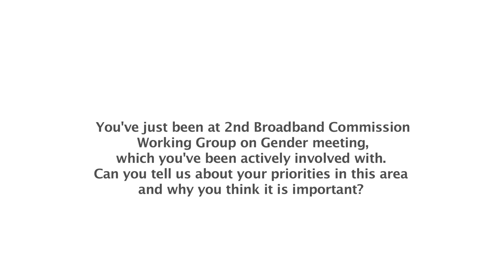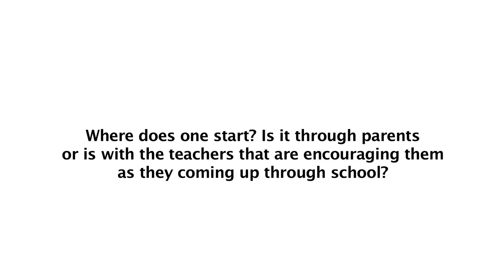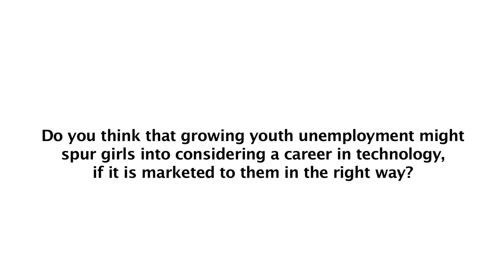ITU INTERVIEWS: Hon. Omobola Johnson, Minister, Ministry of Communication Technology, Nigeria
Interview at the 2nd Broadband Commission for Digital Development Working Group on Gender meeting, held at UN Women, New York City, New York, with Hon. Omobola Johnson, Minister, Ministry of Communication Technology, Nigeria.